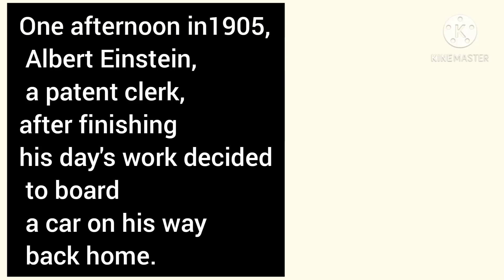TIME DILATION: How Einstein came up with the idea of time dilation..